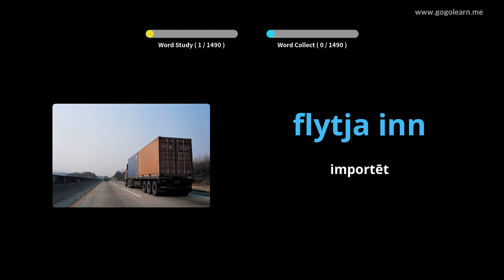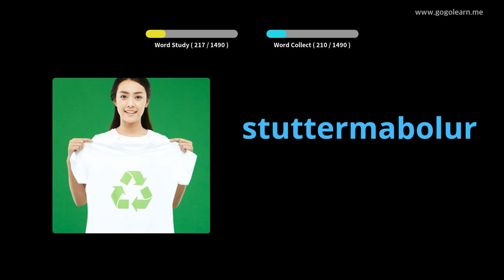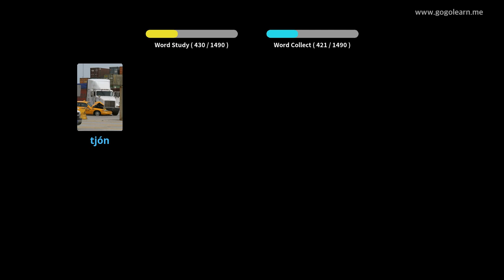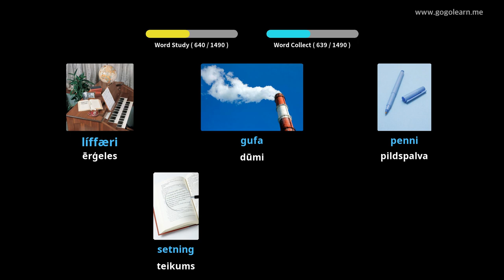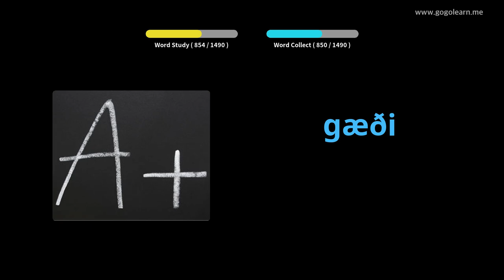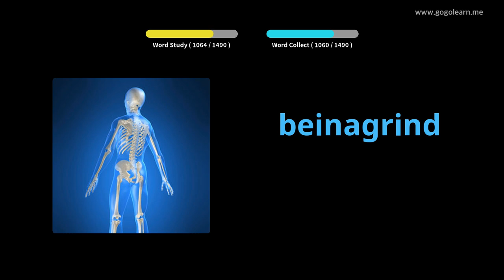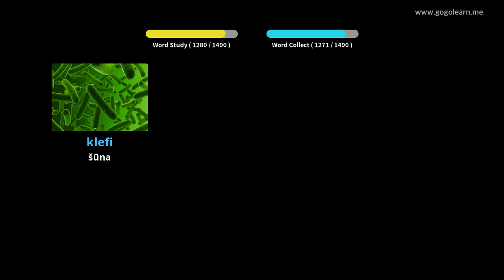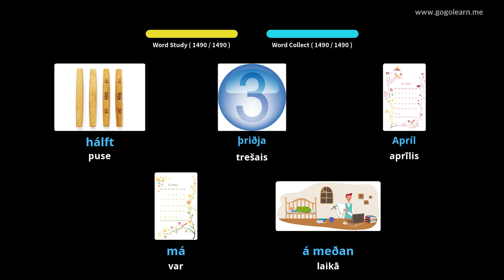Islandiešu vārdu krājums | Golearn